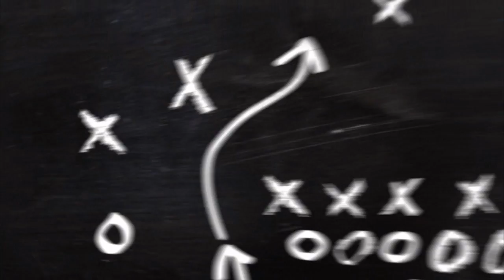S1 E1 - Fantasy Premier League Tips